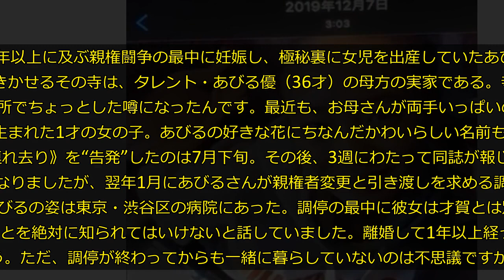【先出し全文公開】あびる優、極秘出産の内幕 前夫の才賀紀左衛門には知らせず「独身フリー、やっぱり楽だよ」